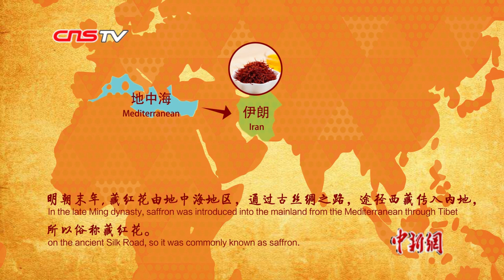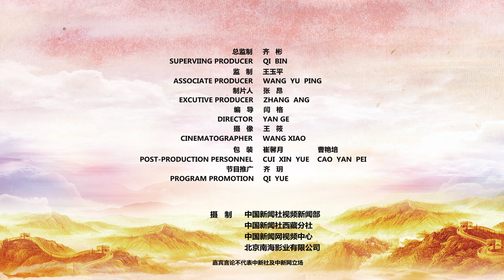藏红花雪域高原获新生 Saffron blooms in Tibet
中国西藏原本不出产药用藏红花，一批上海援藏人彻底结束了这样的历史。2016年，郑安平带了八千株种球到达江孜试种，次年大获成功。如今，百万株藏红花绽放雪域高原，不仅让西藏有了名副其实的“藏红花”，也使它成为当地农牧民脱贫致富的幸福之花。
The saffron was not produced in Tibet before, and this history was completely ended after the arrival of a group of Tibetan cadres from Shanghai. In 2016, Zheng Anping brought 8,000 saffron plants to Jiangzi for trial planting, and great success was achieved the following year. Today, millions of saffron plants bloom in Tibet, which has also become a fortunate flowers for local people to get rid of poverty.